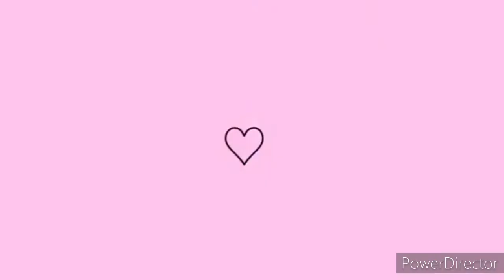PRIMEIRA CONSUTA NO PEDIATRA ENSAIO FOTOGRÁFICO EM CASA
ENSAIO NEWBORN E PEDIATRA /rotina da manhã  /vida de mãe/amo ser mae/amo se dona de casa/dona de casa com amor/café da tarde/vlog de dona de casa/receita/culinaria/amo cozinha/grávida na cozinha/

Motivação de limpeza faxina completa/Limpe com migo/inspiração para faxina/Rotina domestica de dona de casa /faxina completa/faxina pesada/faxina na cozinha/faxina na lavanderia/motivação de Limpeza e organização /Limpeza satisfatória/faxinando/limpando a casa/faxina diaria/faxina 2021/faxina boa/casa limpa/vídeo de faxina/vlog de faxina/tudo PLIM/vida de dona de casa/cozinha fofa/maternidade/grávida/grávida de menina/grávida com 39 anos/mamãe feliz...